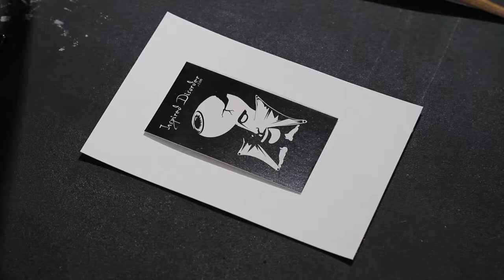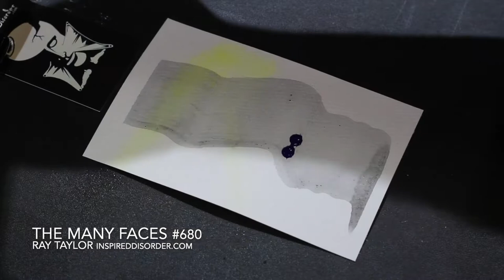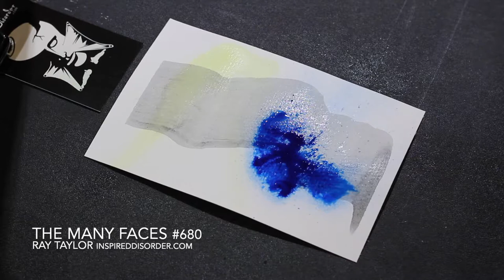The Many Faces #680 by Ray Taylor || Ink Painting - Making Of - How To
New face daily @ InspiredDisorder.com
GET EXCLUSIVE CONTENT
* Making of videos for The Many Faces and Photoshops
* Binge the Ray Taylor Show before it hits IGTV
* First access to purchase new artwork